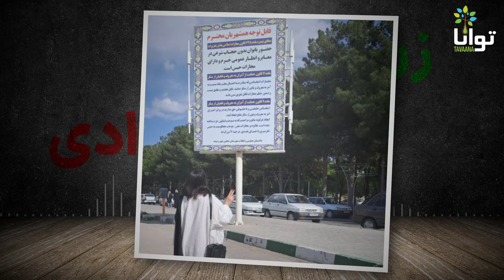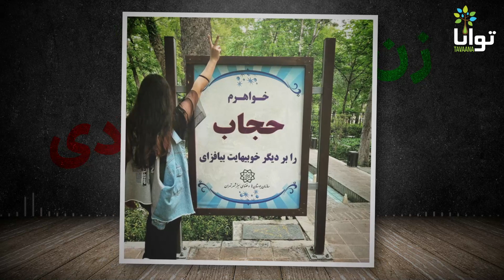تمرین روزمره آزادی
آزادی یک تمرین روزمره است. زنان ایران تمام خیابان‌های ایران را تبدیل به میدان تمرین و مبارزه برای آزادی کرده‌اند و قصد عقب‌نشینی ندارند.
این مبارزه و نافرمانی مدنی، با توجه به تابستان گرم در پیش رو و همراه با سایر موضوعات مبارزات مثل مبارزه علیه فقر و گرانی، جنبش دادخواهی، اعتصابات کارگران و معلمان و ... می‌تواند پایه‌های استبداد دینی و حکومت جنایتکار اعدامی را بیش از پیش متزلزل کند.

موزیک استفاده شده «ما یک به یک مهساییم» با صدای مهتاب حقیقی
آدرس اینستاگرام: mahtabhaghighiofficial

این ویدیو چهارمین ویدیویی است که از تصاویر دریافتی از مقاومت مدنی زنان ایران ساخته شده است.